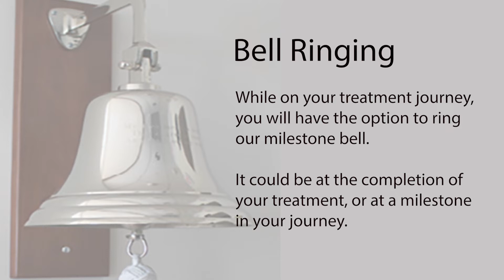Treatment Milestones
Over the course of treatment at WCH Health System and Wooster Cancer Care, a member of the OSUCCC - James Cancer Network, patients have the option to ring our milestone bell. It could be after your treatment or at a milestone in your treatment journey. This video, shown at our Cancer Awareness event, is of just a few patients who have celebrated reaching the next milestone in their care! Learn more about Comprehensive Cancer Care at WCH on our WCHCare